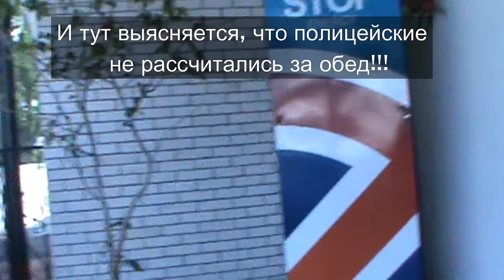Полиция трассы Киев-Чоп | ЖУЛИКИ с большой дороги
Проезжая населенный пункт Березина Житомирской области по автодороге Киев-Чоп, заметили полицейский автомобиль припаркованый с нарушением ПДД. Оказалось они не только нарушители, но еще и ВОРЫ.